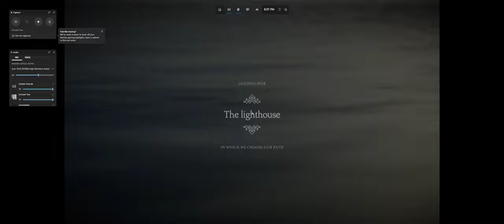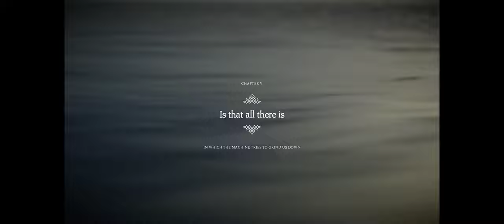Unravel Two | Part 05 | Factory